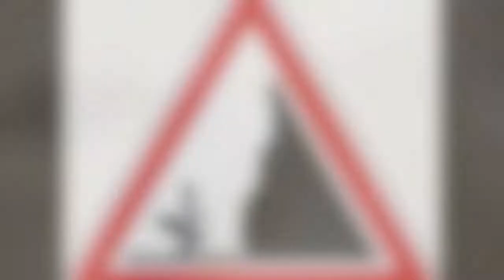These moments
Equilibre de pierres.